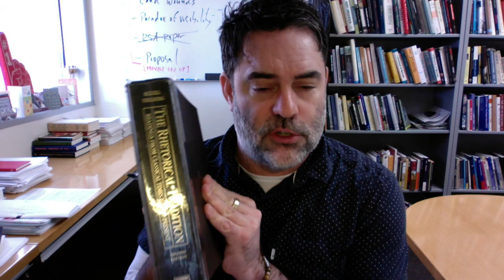Virginia Woolf & Christine de Pizan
As Arendt helps us understand the social landscape of ancient rhetorical practice, Woolf helps us understand the social landscape of early modern rhetorical practice through the imagined scenario of Shakespeare's sister. Pizan provides a fascinating historical illustration these themes and issues.